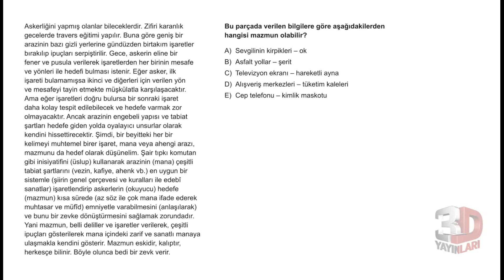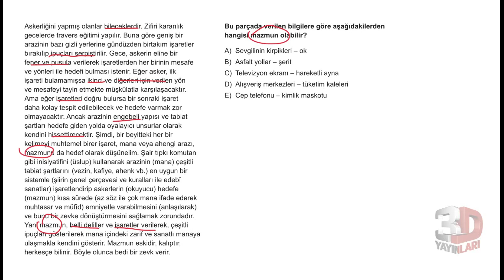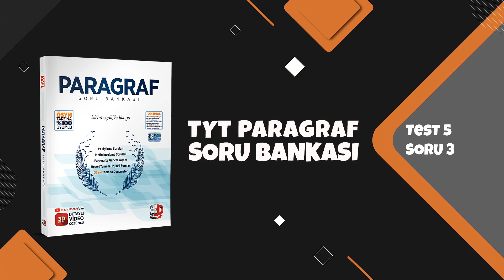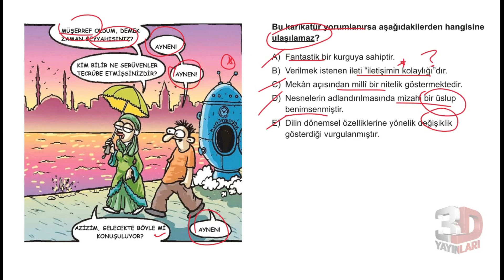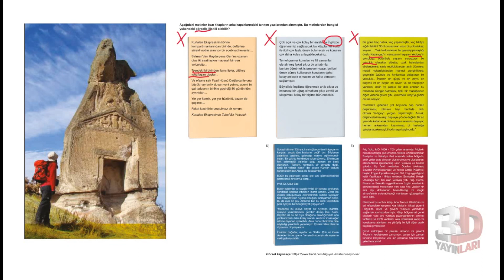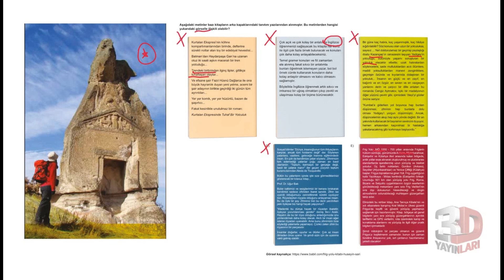TYT Paragraf Soru Bankası Bölüm 09 Test 05 Soru Çözümleri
🎞 Soru Listesi
▶ 00:00:00 Bölüm
▶ 00:00:00 Soru 1
▶ 00:03:08 Soru 2
▶ 00:05:04 Soru 3
▶ 00:06:06 Soru 4